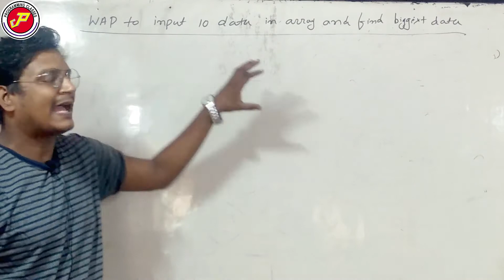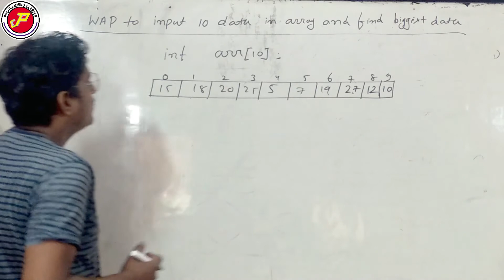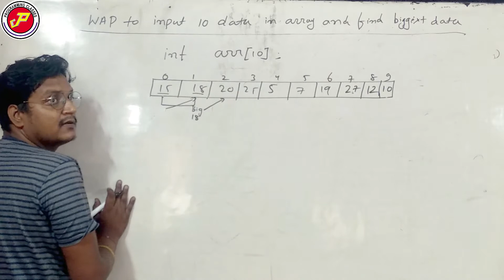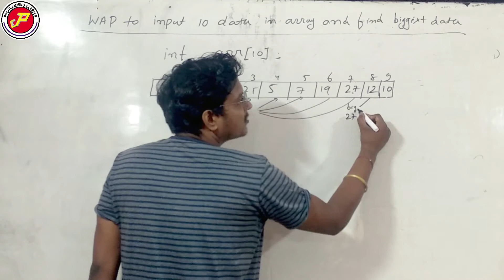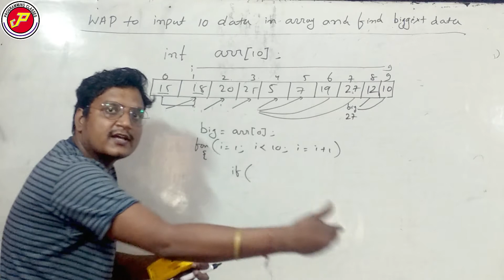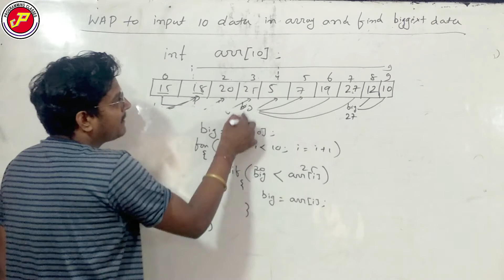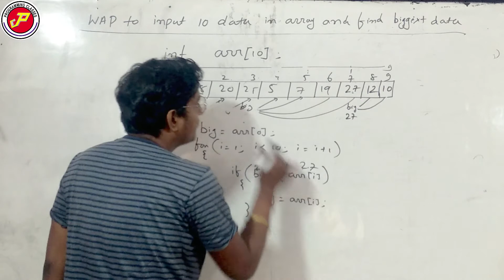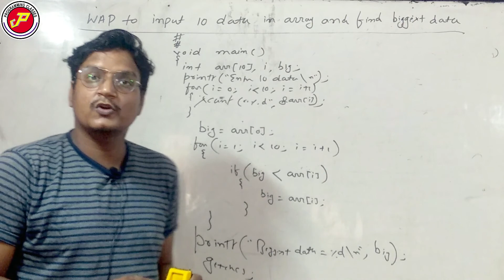write a program to find the biggest no from array | finding biggest no from array | c tutorial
write a program to find the biggest no from array | finding biggest no from array | c
tutorial